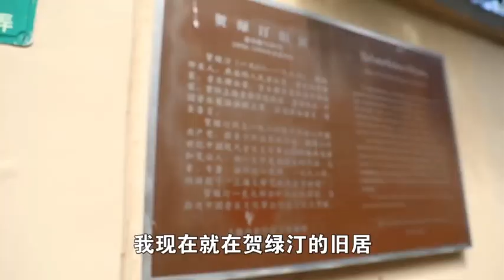🇨🇳 “兵哥说历史”第二十六期：写给抗日游击队，这首歌你一定听过